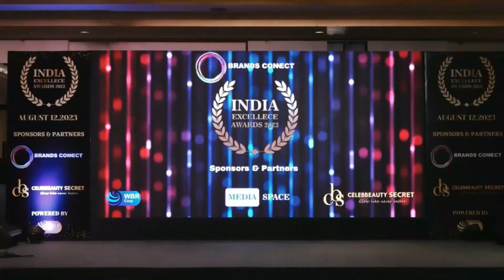Hinfoma Global - India Excellence Awards 12-Aug-2023 @ Delhi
Brands Connect organized the second edition of India Excellence Awards in New Delhi on August 12, 2023 at Welcomhotel ITC Dwarka in New Delhi. This ceremony recognized the efforts made by organizations, entrepreneurs, and professionals from the Service, Education, Healthcare, Beauty, Technology, Wellness, Real Estate and Construction sectors. Versatile Actor and model Ms. Divya Dutta graced the ceremony as the chief guest and felicitated all the award winners